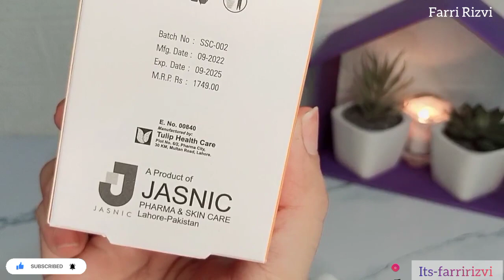HONEST REVIEW:|Medicated SunBrick sunscreen|oil control gel based sunblock|worth buying?😳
Honest reviews sunblock
SunBrick honest reviews
Medicated sunblock reviews
Best sunblock for oily skin pakistan hindi
Best sunblock for Dry skin pakistan hindi
Best sunblock for combination skin pakistan hindi
Gel sunblock reviews
Gel sunscreen reviews
Sunprotection
How remove suntan